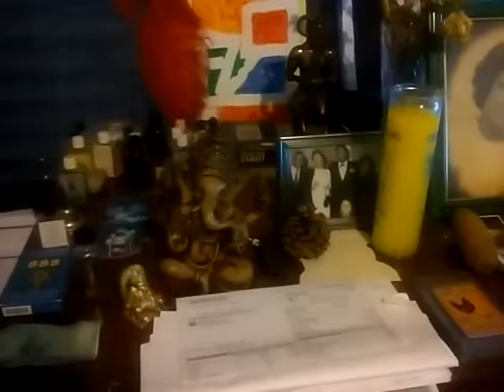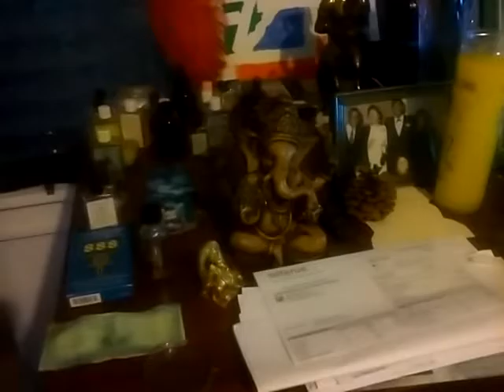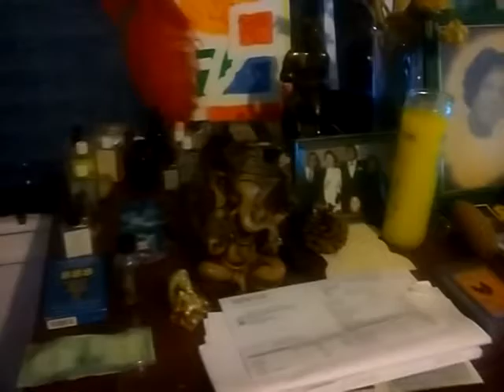Year Of Ganesha 2016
2016 is the year where the energy of genesha us stronly manifesting. One can connect with thus energy most powerfully through meditation and yantra even tantra including statues and other divinely blessed spiritual relics!